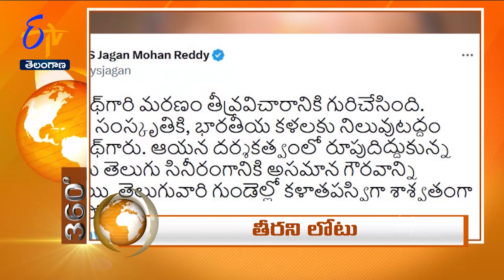7-30 AM | ETV 360 | News Headlines | 3rd February '2023 | ETV Telangana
7-30 AM | ETV 360 | News Headlines | 3rd February '2023 | ETV Telangana